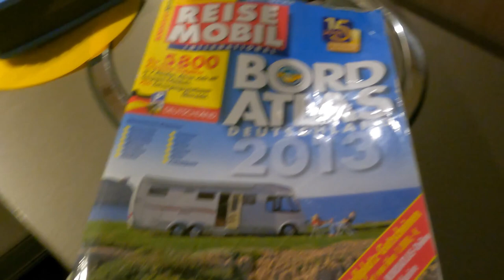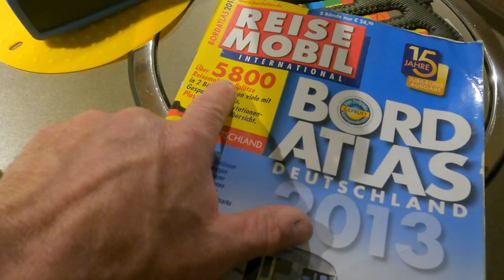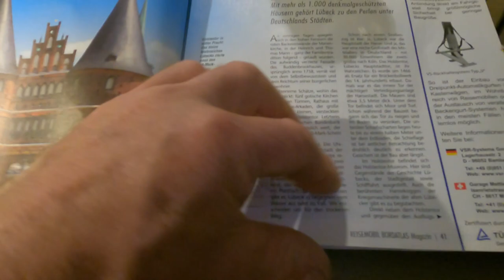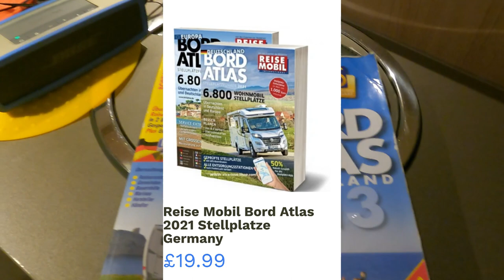Motorhome Adventure Lifestyle Cosy Bürstner Devon Cottage on Wheels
So we are changing over the motorhome to winter mode and getting it warm and cosy ready for our winter adventures, exciting time ahead with our forthcoming winter Europe trip looming.
We talk carpet pillows and motorhome travel directory's.

Automatic gearbox.
Twin Beds.
2\11litre Gaslow LPG.
2\ Universal EZ folder 16 Bicycles 🚲 😎

✅Apps

⛽️MyLPG.eu
💚Campercontact
🏕Park4night
🏩Top Platz

📗Directories
🚩Camper-stop Europe
🇪🇸 All the Aires Spain
🇬🇧 Britstops
🇫🇷 France Passion
🇩🇪 Bord Atlas